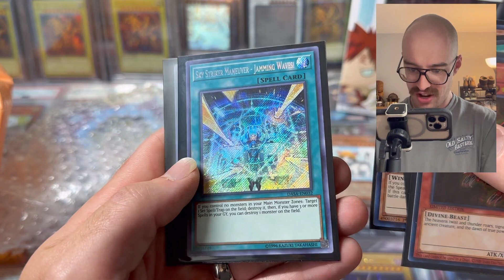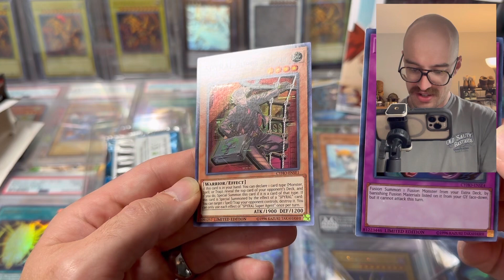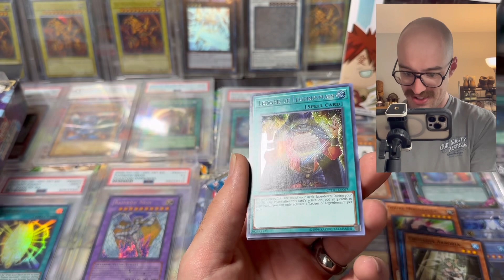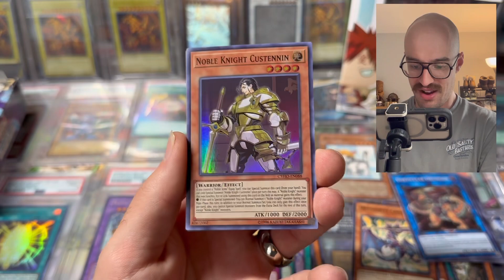YuGiOh Care package 📦 From Red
YuGiOh Care package mail day from redeyesdragonite